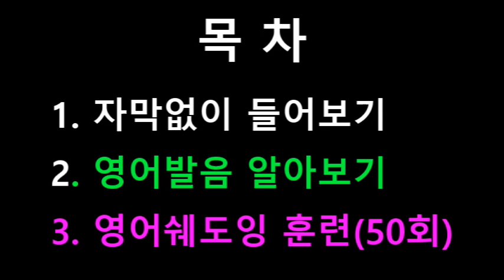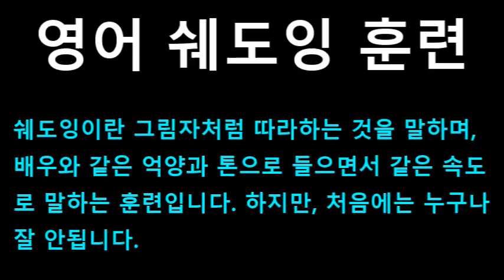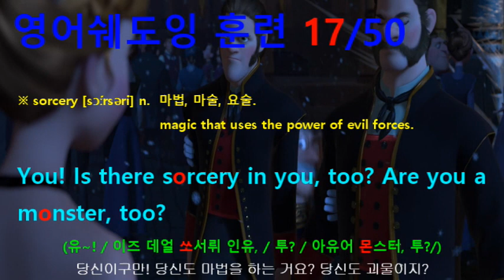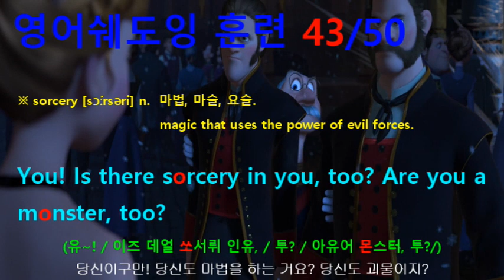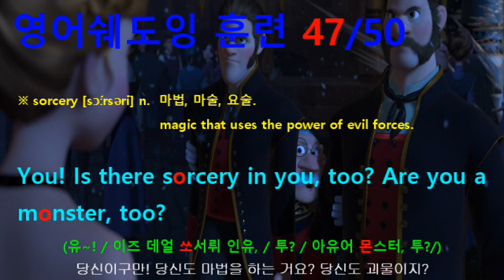[영어쉐도잉] 겨울왕국 (Frozen I) #324 - You! Is there sorcery in you, too? Are you a monster, too?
#323 : She must be stopped! You have to go after her. // Wait, no!
#324 : You! Is there sorcery in you, too? Are you a monster, too?
#325 : No, no. I’m completely ordinary.
#326 : That’s right, she is. In the best way.
#327 : My sister’s not a monster. // She nearly killed me!
#328 : You slipped on ice. // Her ice. // It was an accident. She was scared.
#329 : She didn’t mean it. She didn’t mean any of this.